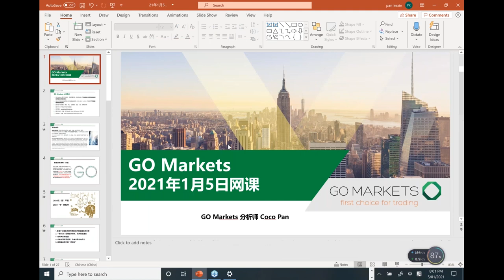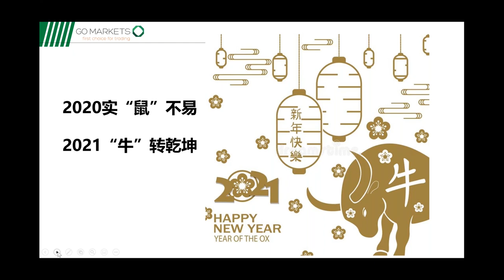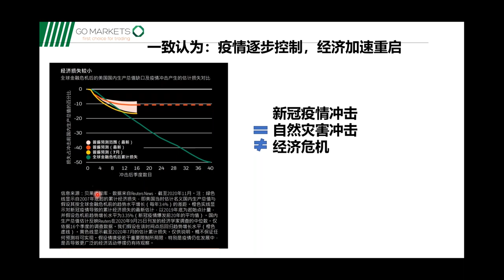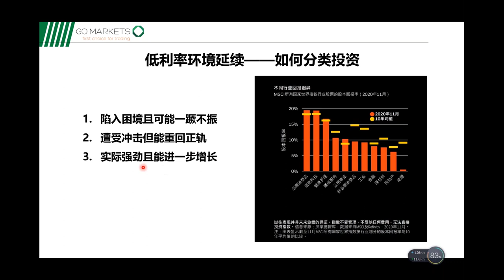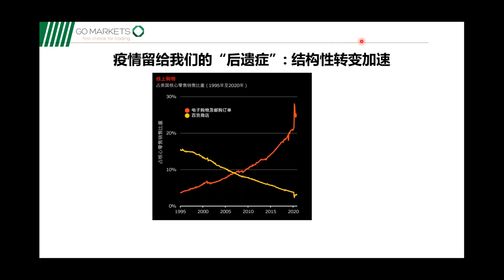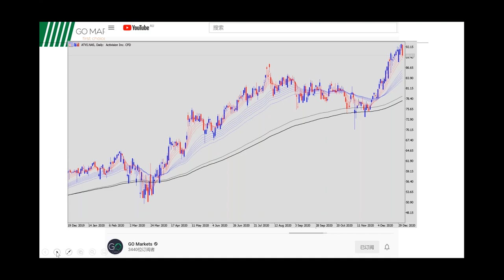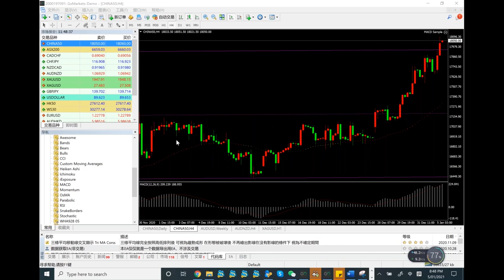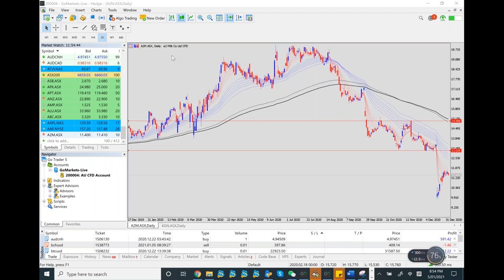疫苗全球开打，2021年如何布局？|GO Markets线上投资小课堂